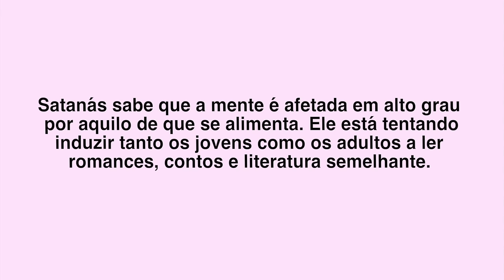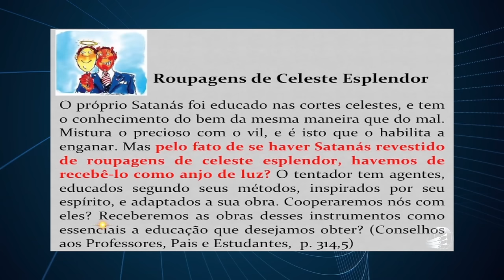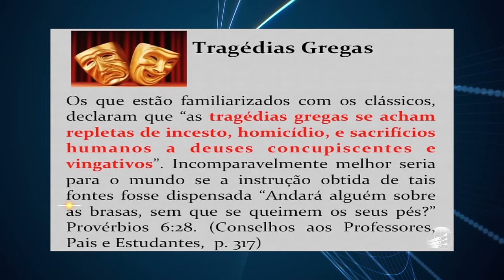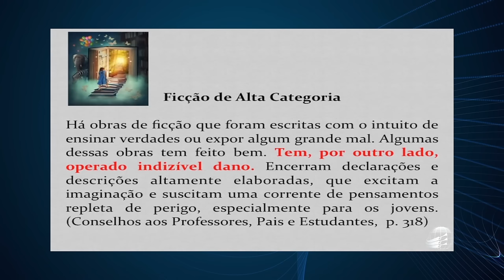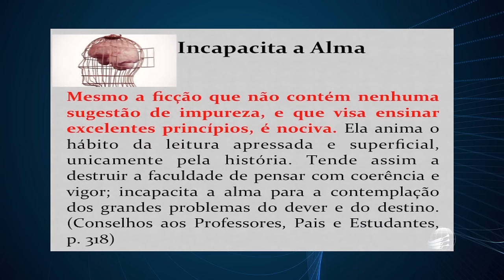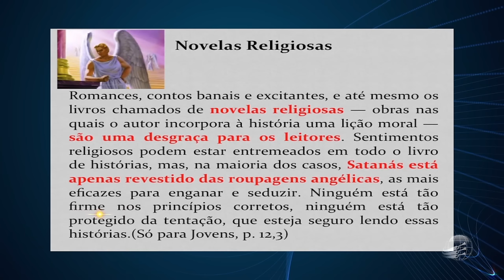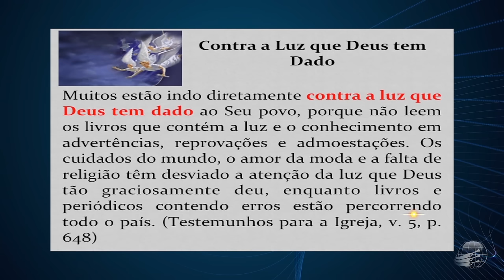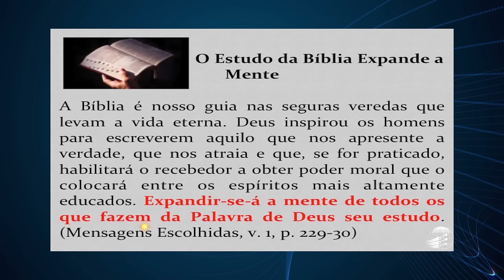Ficção Literária 3: autores incrédulos - Prof. Valdomiro Polidório